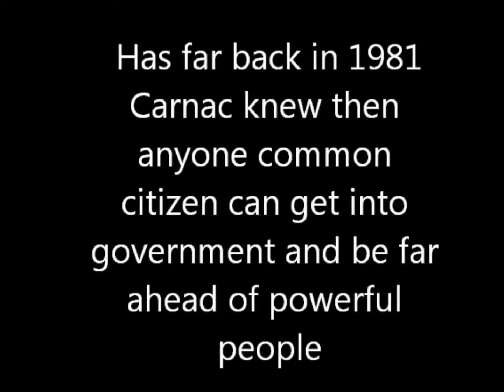Carnac The Magnificent - He knew what was coming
Skit was in 1981 but sounds like today's politics.